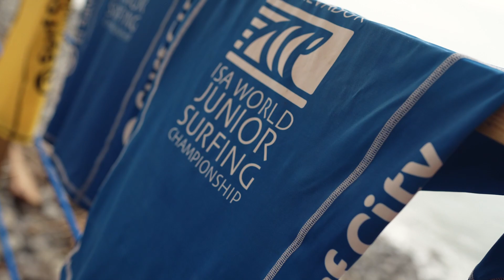El penúltimo día del Surf City El Salvador ISA World Junior Surfing Championship, en video